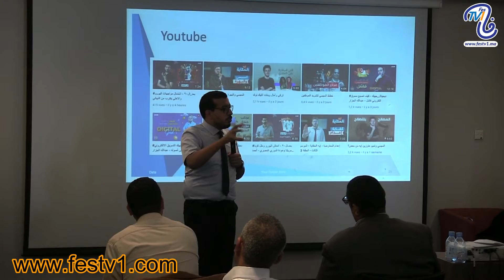المجلس الوطني للصحافة: روبورتاج حول دورة فاس التكوينية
تصميم وإنتاج المحتوى الرقمي